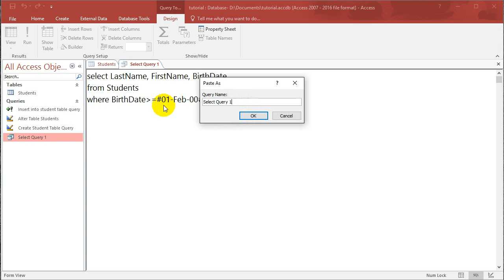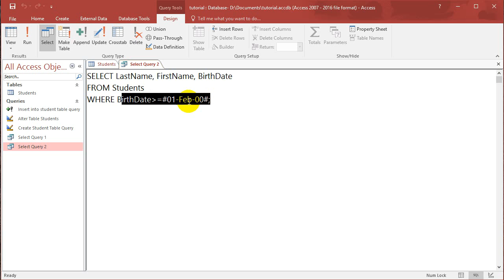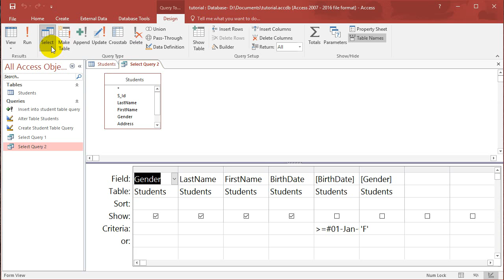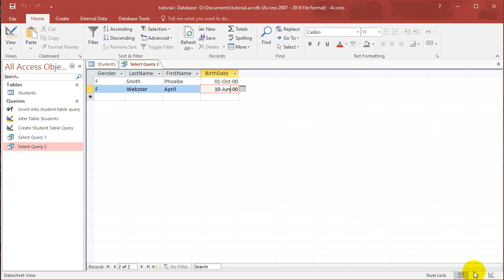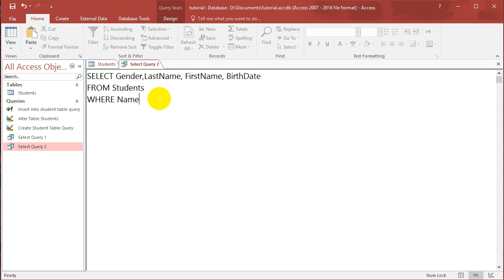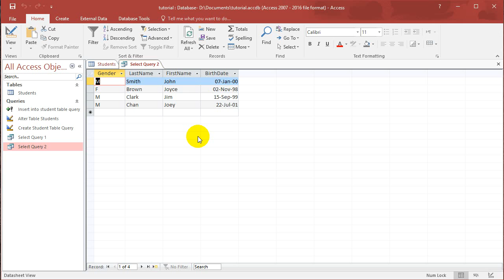SQL with Microsoft Access 2016 Lesson 5 - AND, OR, LIKE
In this video we use the special operators AND, OR and LIKE in our select queries, to achieve some slightly more complicated queries.